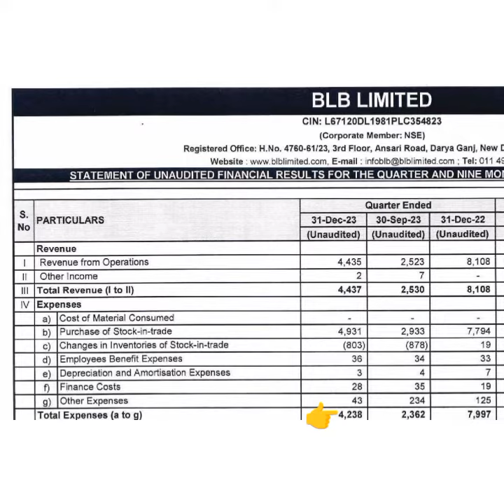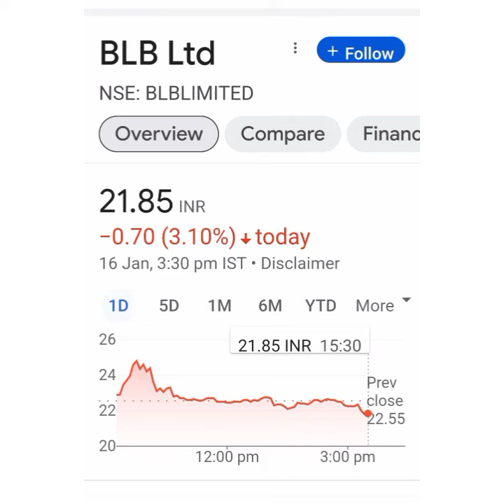BLB ltd Share Latest news💥Q3 Result💥आगे क्या करे📉Buy Hold Sell📈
blb limited share latest news today
blb share price
blb ltd share
Blb limited share latest news
blb ltd share price target
blb ltd share analysis
blb limited share price target
blb limited share news
blb limited share analysis
blblimited share price target
blb limited share news today
blb limited news today
blb limited latest news
blb ltd latest news
blb ltd news today
blb ltd stock price
blb share news